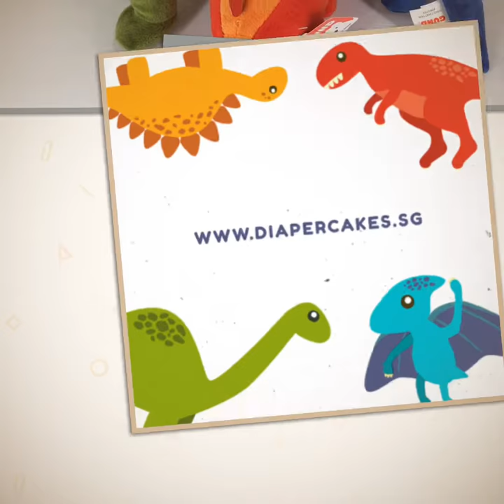GUND Dino Chatters 7 Inches Plush Toy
These Dino Chatters from GUND are cute and colourful little 7” dinosaur plush toy that realistically make noise when squeezed.

Available in T-Rex, Stegosaurus, and Triceratops styles.

Dino Chatter critters make realistic dinosaur noises at the push of a button

Soft, huggable plush built to famous GUND quality standards

Surface-washable; appropriate for ages 1+

7-inch length (15 cm)